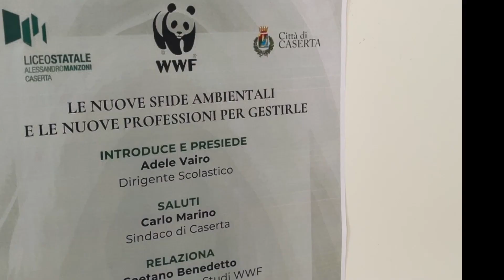Ambiente e nuove professioni. Il Wwf al Liceo Manzoni di Caserta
Nuove sfide ambientali e nuove professioni. Il Wwf Italia al liceo Manzoni di Caserta. L'intervista per @ondawebtvCE alla dirigente prof.ssa Adele Vairo